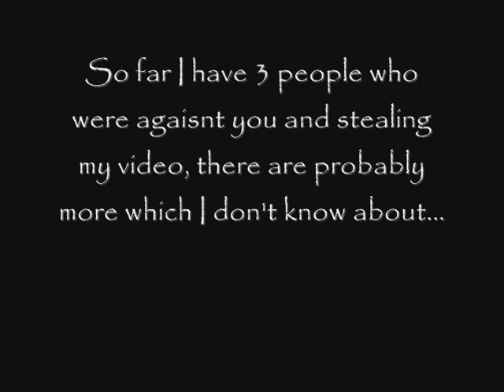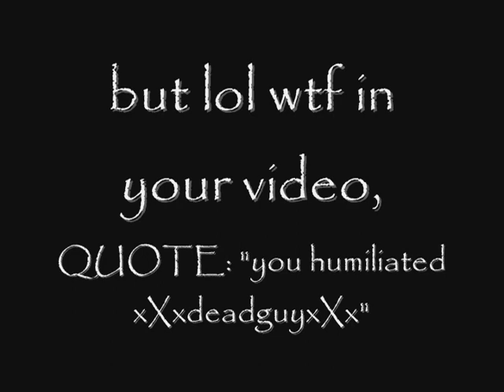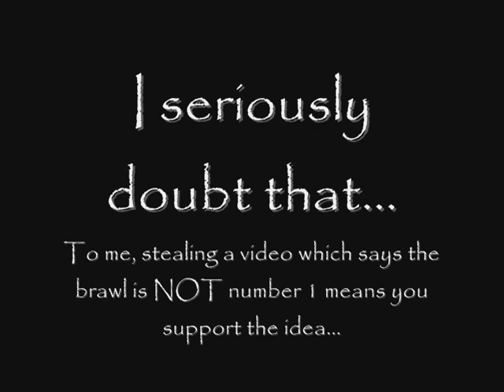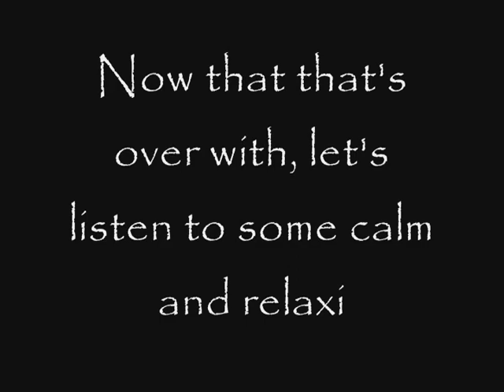To: xXXxDeadGuyxXXx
Hah, f u back